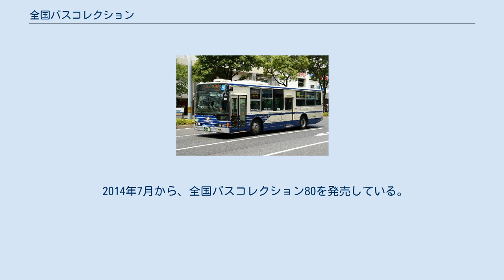全国バスコレクション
バスコレクション 」 全国バスコレクション 全国バスコレクション（略称 全国バスコレ）は、株式会社トミーテックが製造・販売するバスコレクションシリーズのひとつ。
通常のバスコレクションと同じく、縮尺1/150のバス模型（Nゲージのスケールモデル）である。
 2013年から発売されたシリーズで、日本全国の各都道府県の路線バスを製品化するという企画である。
従来のバスコレクションで採用されてきた箱入りブラインドパッケージをやめ、車種を統一して造り分けも省略し、多様なバス事業者の塗装を再現したバスを網羅しようというものである。
本体価格は1,200円。
 公式サイトでは「全国のバスをモデル化せよ ジオコレ10年目の挑戦」と銘打っているが、第5弾までに東京都と大阪府の事業者が早くも2つ出ている。
また、秋田、山形、岩手、和歌山、鳥取、香川、徳島、高知、宮崎、沖縄の各県の事業者は、2020年6月現在も製品化されていない。
 包装は、京商1/150バスシリーズのような中身の見えるブリスターパックに変更となっている。
パックへの出し入れを考えて裏側の台紙は接着式ではなく、ジオコレ「ザ・人間」と同様にブリスターパックで台紙を押さえる形を取っている。
当初は各製品にバス停パーツとバス停シール・行先貼り替えシールが付属していたが、バス停パーツは第6弾から、行先貼り替えシールは第7弾から付属しないことが発表された。
 2017年11月には、新シリーズ「わたしの街 バスコレクション」を発売。
日本国内の主要6都市（札幌・東京・名古屋・大阪・広島・福岡）を運行するバス事業者の8種をラインナップした。
これにより、翌2018年発売のJB051以降は、本製品は再生産しない予定となっている。
 なお一部製品は再生産し、車種を変更したり（2018年11月発売のJB030-2 長崎県営バス、JB034-2 三重交通）、行先表示や車番を変更（2018年8月発売のJB037-2 国際興業バス）して発売している。
 車種はいずれも大型バスで、第8弾までが三菱ふそう・エアロスター、第9弾以降は三菱ふそう・エアロスター、いすゞ・エルガ、日野ブルーリボンII、それ以降は2代目エルガおよびブルーリボンとなっている。
 以下、特記のないモデルはノンステップバスである。
 2013年3月・4月発売。
 当初、JB001〜JB004のすべてが3月発売予定であったが、JB004のみ4月発売に延期となった。
 2013年6月発売。
 2013年8月発売。
 2013年11月発売。
 2014年2月発売。
 2014年5月発売。
 この製品よりバス停パーツが付属しなくなった。
 2014年7月発売。
 この製品より方向幕（LED表示）貼り替えシールが付属しなくなった。
 2014年8月発売。
 2014年9月発売。
 2015年3月発売。
 2015年4月発売。
 2015年6月発売。
 2015年10月発売。
 奈良交通は事業者限定品で、JB028の行先表示違いバージョンを数量限定で発売していた（完売）。
 2015年12月発売。
 2016年4月発売。
 2016年7月発売。
 2016年8月発売。
 2016年10月発売。
 2016年11月発売。
 2017年1月発売。
 この後横浜市交通局限定* JB041A が発売され、行先表示が 21系統 市電保存館 から 102系統 滝頭 に変更された。
いずれも車番は同じ。
 2017年3月発売。
 2017年 2017年4月発売。
 2017年6月発売。
 2017年8月発売。
 2018年 2018年1月発売。
 JB037-2 国際興業バスは、2016年10月に発売された、JB037 国際興業バスの行先表示と車番違いである。
 2018年2月発売。
 JB041-2 横浜市交通局は、2017年1月に発売された、JB041 横浜市交通局の行先表示と車番違いである。
この後、横浜市交通局限定 JB041A-2 が発売され、行先表示が「44系統 横浜駅西口」から「204系統 浅間町車庫」に変更された。
 2018年4月発売。
 JB055 仙台市交通局は、所属営業所を特定しない仕様をモデルとして製品化され、所属営業所のシンボルマーク無しで発売されている。
 2018年6月発売。
 2018年7月発売。
 2018年8月発売。
 2018年11月発売。
 JB0...